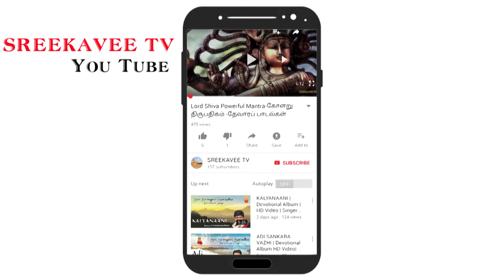Most Powerful Siva Mantra score 100% results in exams - Sreekavee tv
சிவாய நமச்சிவாய

சிவபுராணம்
(திருப்பெருந்துறையில் அருளியது தற்சிறப்புப் பாயிரம்)

திருச்சிற்றம்பலம்.